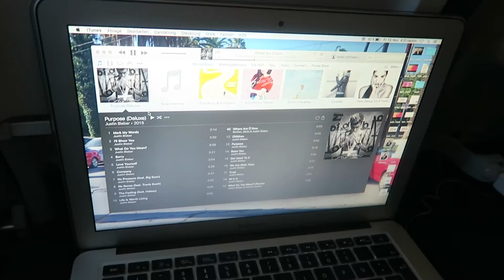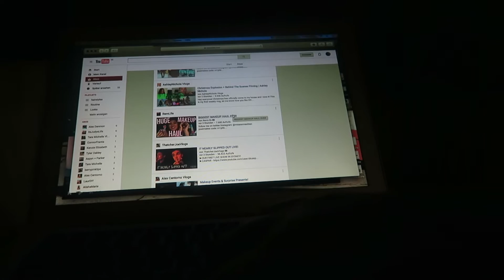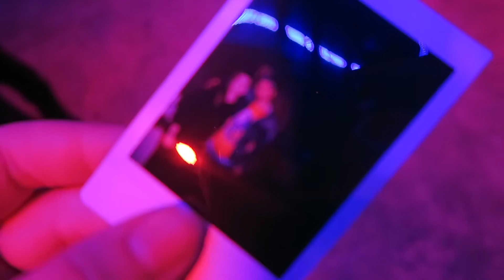Shopping & Concert W/ Friends!!!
I'm flying home to Cologne, went shopping in urban outfitter and attended a concert from Tyler Ward.